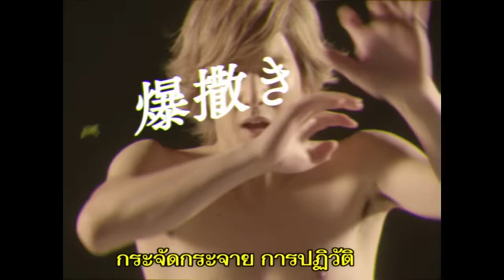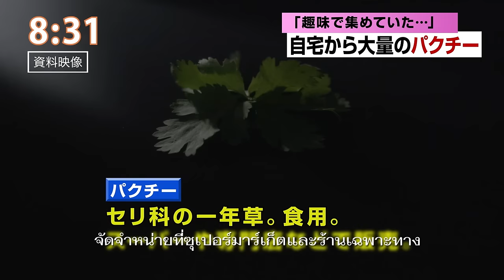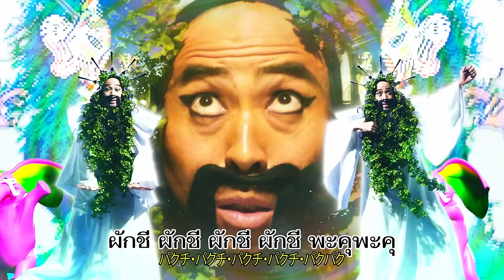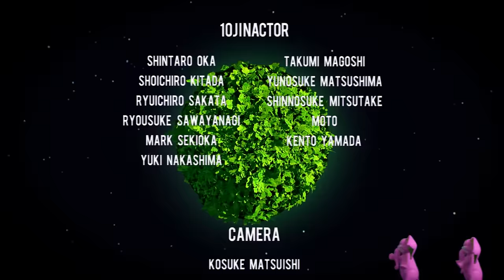10神ACTOR (TENJINACTOR) VS ワッキー （WACKY）『パクチー・ヘブン（Phakchi Heaven）』 Official Music Video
「もっとパクチーを好きになって欲しい…」という切実な思いを動画に。
パクチー嫌いが多すぎて最終手段
イケメン集団（10神アクター）×芸人（ワッキー）×音楽
本気でパクチーを応援する動画公開!!
漫才に街頭インタビューにフードファイト!?あの手この手でパクチーを応援!!

Who is“10JINACTOR (TENJINACTOR)”?
A handsome entertainment group that was created with audition winners!!
Most popular boy’s group at Kyusyu area in Japan!!!
Fukuoka’s handsome entertainment group that was created from a reality audition show that was airing on FBS Fukuoka Broadcast every Wednesday in July 2014.
Based in Fukuoka, they (10 persons) are active in various scenes of entertainment, ranging from music, dance and acting.
They have been hosting their own TV Program & radio show since April 2015.
A member be added at present, active with 11 persons.
“Phakchi Heaven / 10JINACTOR VS WACKY” is the most new song!!!
10JINACTOR’s members are “SHINNOSUKE MITSUTAKE”, “MARK SEKIOKA”, “TAKUMI MAGOSHI”, “RYUICHIRO SAKATA”, “RYOSUKE SAWAYANAGI”, “SHINTARO OKA”, “YUNOSUKE MATSUSHIMA”, “SHOICHIRO KITADA”, “KENTO YAMADA”, “YUKI NAKASHIMA”, “MOTO (โมโต)”.

“パクチー” = “Phakchi” = “ผักชี”

2014年7月にFBS福岡放送にて放送していたリアリティオーディション番組から生まれたイケメン・エンタテインメント集団”10神ACTOR”
福岡を拠点に歌・ダンス・芝居とマルチに活動中!!

10神ACTOR S4.0FBS、NIB、KKT、KYTの九州4局ネットにて毎週火曜日深夜0:59～放送中!